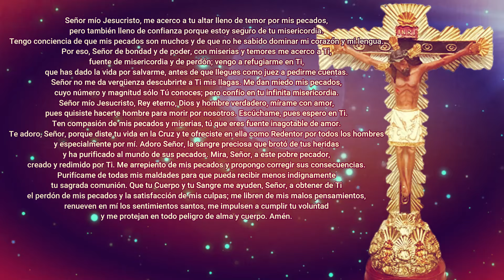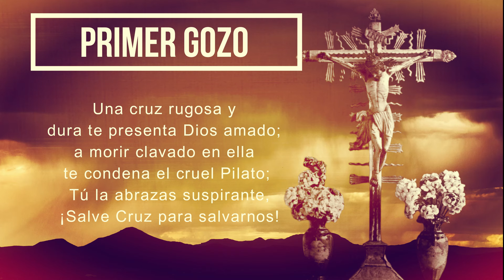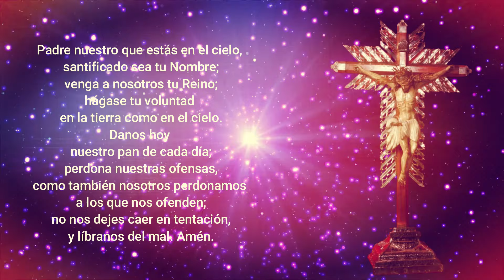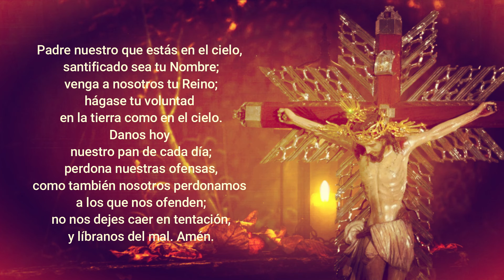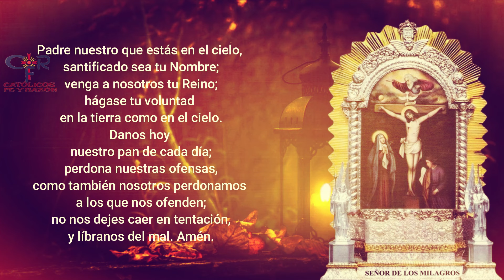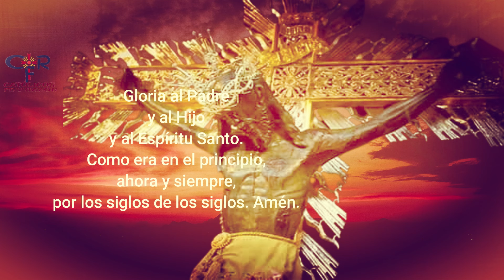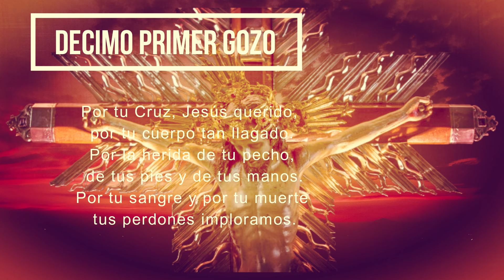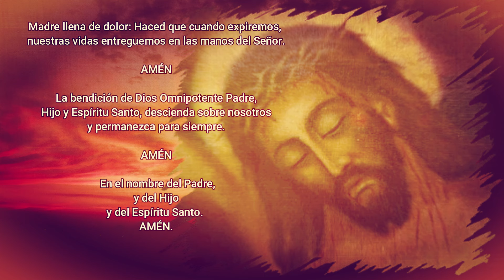Señor de los Milagros 20 de septiembre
¿Qué encontrar?

¿Quiénes somos?